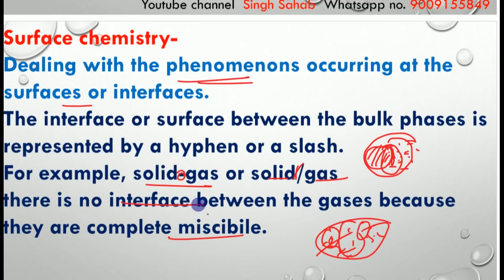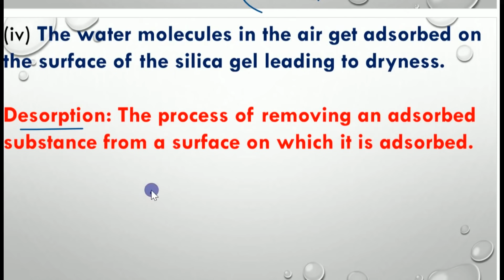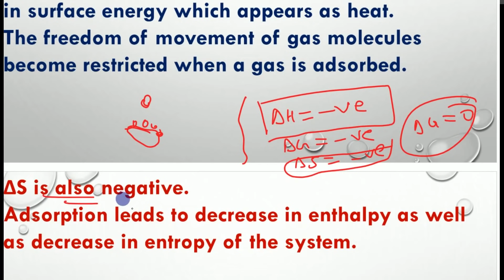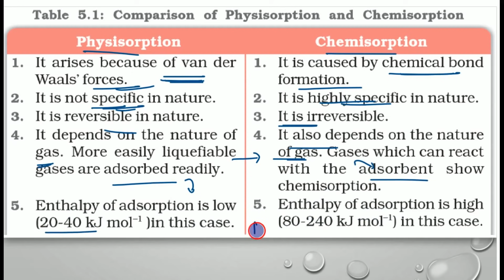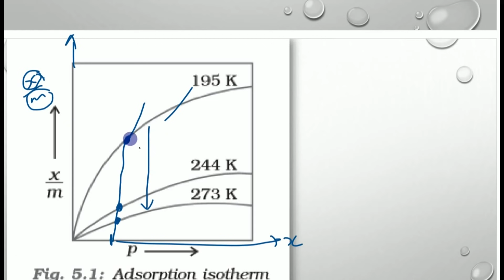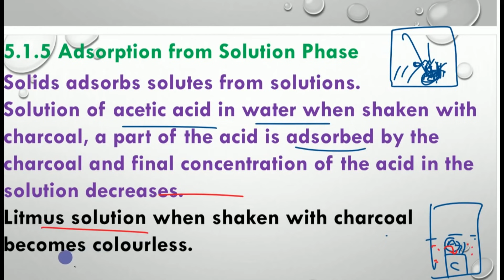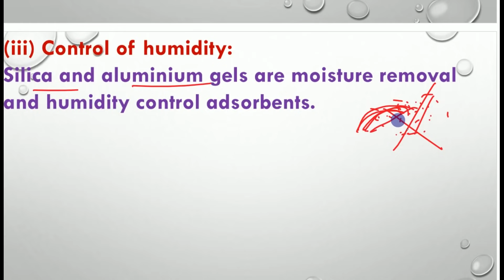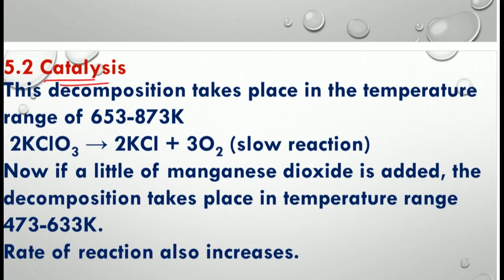12th Surface chemistry part-1 NCERT physical class 12 chapter 5 IIT JEE Mains NEET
Jinko  chemistry ki membership  lena h wo mujhe whats app p message kr sakte h  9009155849.

Video made by singh sahab (iitian)
credit: NCERT book

Video lectures link of  class 12 th  organic chemistry
chapter 11 (Alcohols, Phenols and Ethers)